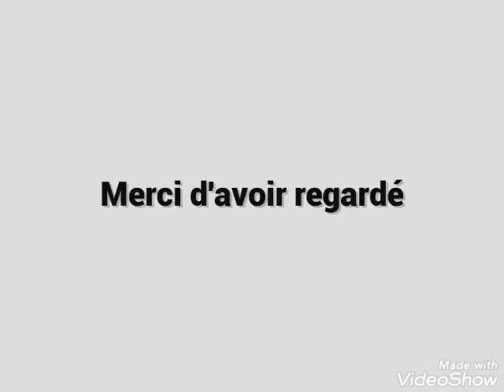Lara❤️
Je t'aime...